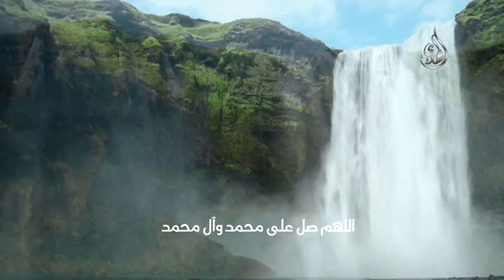الهم صل على محمد و آل محمد